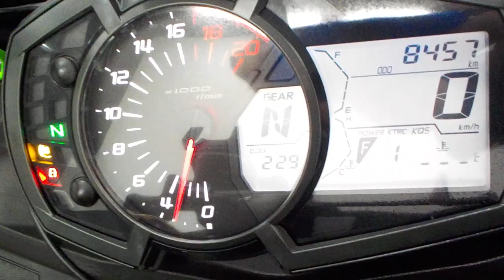ZX-25R SE 2021年 中古車 バイクショップ名:ライダーズポイント FEEL